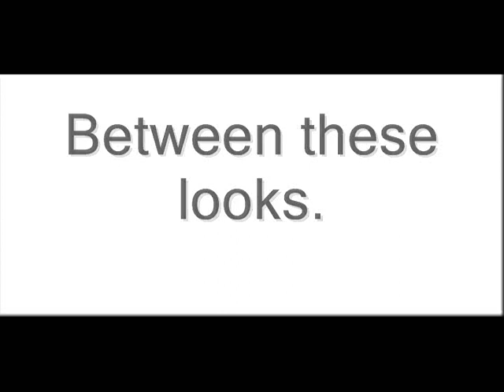Results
StrikeTNH Thefiro12 & mystery user